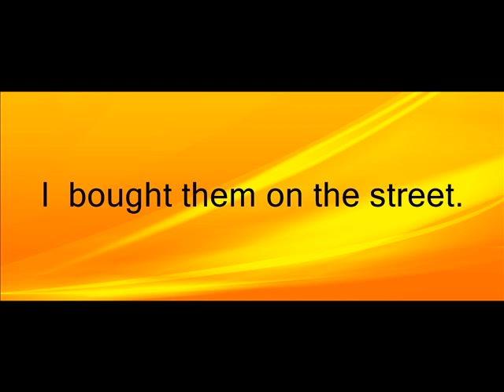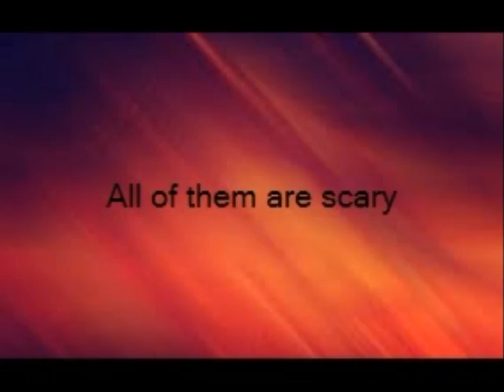Gabe story 1